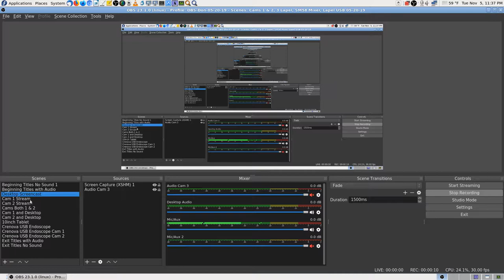03 Don Bishop Finding Audio Buzz Shure SM 58 OBS Studio 11 05 2019 23 37 17